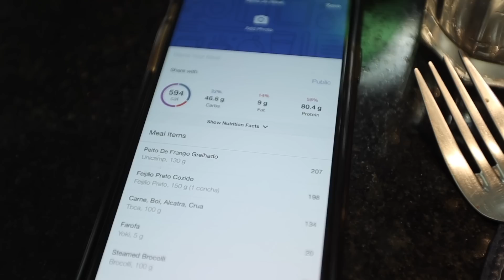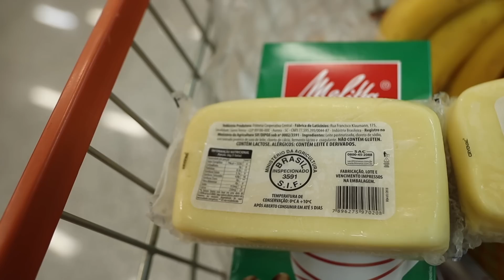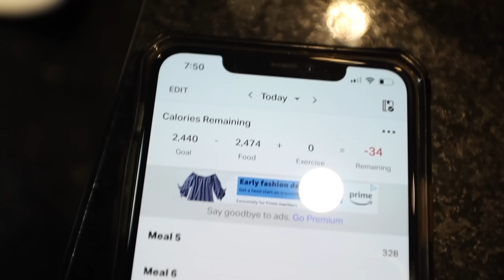MOSTRANDO AS COMPRAS PARA A DIETA, Perdendo gordura em 30 dias! ep.12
CURSO 100% Grátis "SEMANA FLEXÍVEL NA PRÁTICA":
(da acesso ao grupo exclusivo do telegram e um ebook grátis de receitas!)

Primeiro dia inteiro de dieta para secar a maledeta barriga e compras para a dieta!

cupom: POCHETE (35%off)

Valeu Pessoal!